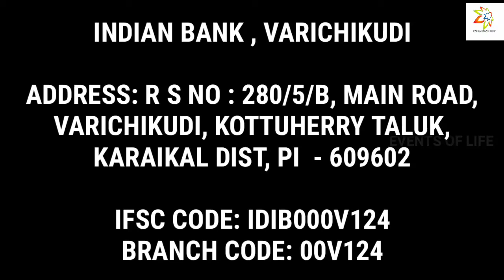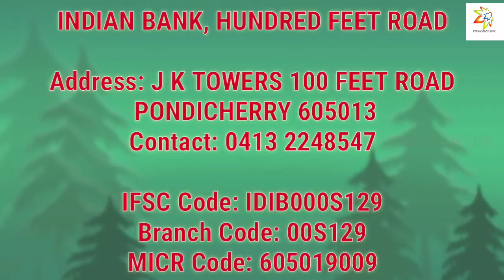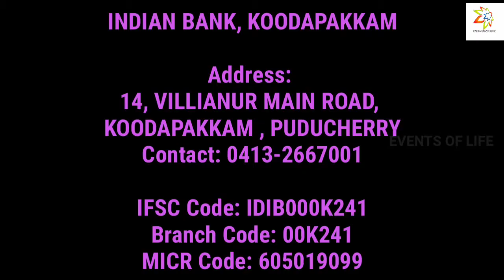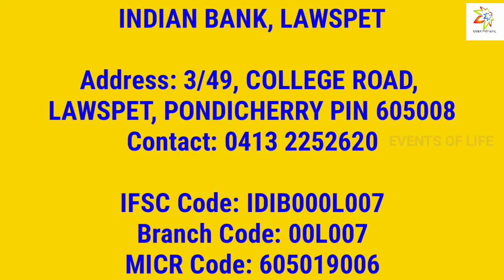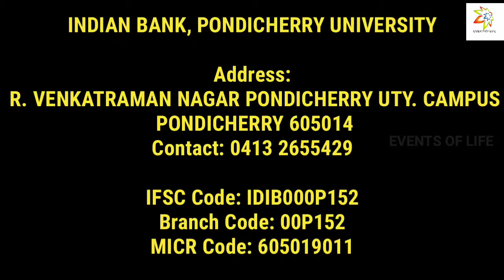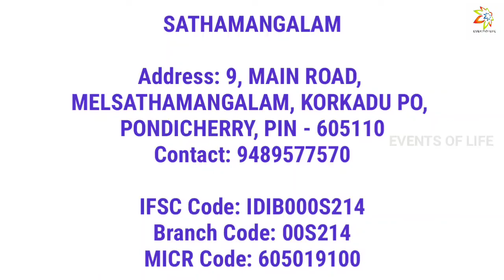INDIAN BANK IFSC MICR CODES & ADDRESS - PUDUCHERRY STATE ALL BRANCHES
THIS  IS THE DETAILED VIDEO OF PUDUCHERRY STATE ALL BRANCHES OF INDIAN BANK - IFSC,MICR CODES AND ADDRESS.

FULL FORM OF IFSC & MICR:

IFSC : INDIAN FINANCIAL SYSTEM CODE
MICR: MAGNETIC INK CHARACTER RECOGNITION

READ MY FREE EBOOKS ON AMAZON
biryani book
Start reading it for free
Proverbs book